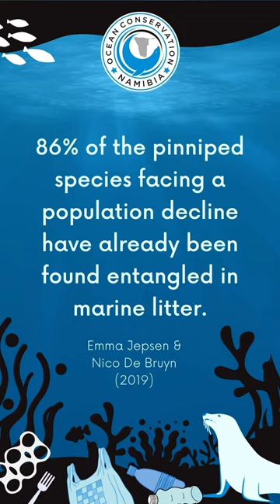Seal Rescued From Rubber Gasket